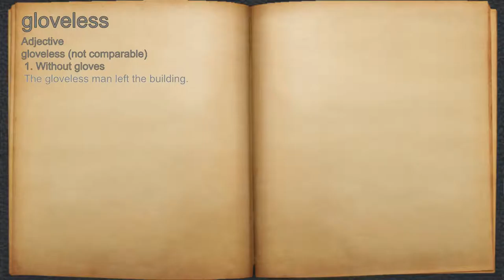What does gloveless mean?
A spoken definition of gloveless.

Intro Sound:
Typewriter - Tamskp